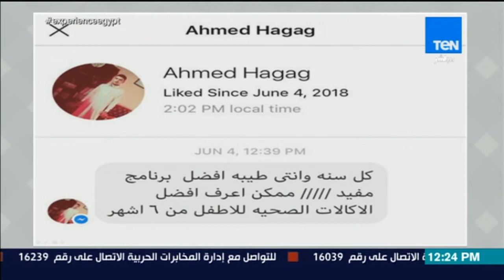صحتين - ما أفضل الأكلات الصحية للأطفال من 6 شهور؟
جزء من حلقة اليوم الثلاثاء 17 يوليو 2018 من برنامج
في حلقة اليوم تشاهدون : طريقة عمل الفراخ المشوية بالفرن , طريقة عمل كاب كيك حادق , فوايد الفاكهه في حياتنا اليومية , طريقة عمل سلطة الفاكهه , افضل الاكلات للأطفال من 6 شهور مع خبيرة التغذية كريس نصراني

برنامج صحتين مع اختصاصية التغذية العلاجية كريس نصراني
وصفات صحية و سهلة و نصائح و معلومات غذائية و فية هنعرف ازاى نحول الأكلات العادية إلى أكلات صحية
يعرض على TEN TV من الاحد الى الاربعاء فى تمام الساعة 1:00 ظهرا